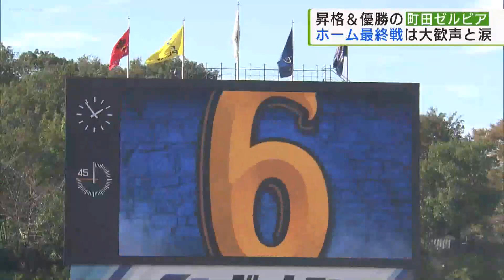J1昇格＆J2優勝 FC町田ゼルビア ホーム最終戦は大歓声と涙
きのう（29日）行われた、FC町田ゼルビアのホーム最終戦を私、小松が取材しました。既にJ1昇格とJ2優勝は決まっていましたがスタジアムは歓声と涙に包まれました。
「J2優勝！こんなに嬉しいことないよね」「優勝と昇格が決まった状態でホームに戻ってきて」「勝って終わってほしいです」「ホーム最終戦を（勝利で）締めて喜びたいと思います。みんなで盛り立てて、勝ちます。」
1万人を超えるサポーターたちでゼルビアブルーに染まった町田GIONスタジアム。スタンドでは、数えきれないほどの祝福のメッセージが揺れます。
「初のJ1昇格とJ2優勝から祝福に包まれてのホーム凱旋となりました、FC町田ゼルビア。多くのサポーターたちが駆け付けた中で、今季の感謝を勝利で伝えたいホーム最終戦です。」
左サイドバックで先発出場となった地元・町田市出身36歳の太田宏介。今シーズン限りでの現役引退を発表した太田、ホームでのプレーはこれが最後…この日はキャプテンマークをつけチームを引っ張ります。サポーターはもちろん、ピッチに舞い降りた鳥までが注目するホーム最終戦、先制したのはゼルビアでした。前半開始わずか3分、平河、ポストに当たったボールはゴールに吸い込まれます。ゼルビア、ホーム最終戦の勝利にむけ、大きな1点、さらに35分、FKを得たゼルビア。太田の直接フリーキックは惜しくも相手キーパーに止められますがホームラストゲームで何度も見せ場を作りました。
後半29分に交代した太田にスタンドからは大きな、そして温かい拍手が送られます。その後も、ベンチで仲間に声援を送り続ける太田、後半アディショナルタイムも残りわずか。そして…ホーム最終戦を、見事勝利で飾ったゼルビア。表彰式では満面の笑みを浮かべていた太田でしたが、その後に行われた引退セレモニーでは目に光るものが…
太田選手：「18年間のサッカー選手としてのキャリアを終える決意をいたしました。これから町田はJ1という日本最高のステージで戦うことになります。これまで以上に熱いサポートと声援を、よろしくお願いします。」
最後は、背番号と同じ6回胴上げをされ、ホームのサポーターに別れを告げました。
「最後に町田でキャリアを終えることに関しては、どんな思いでしょうか？」
太田選手：「幸せ。幸せ、はい。その一言につきると思います。」